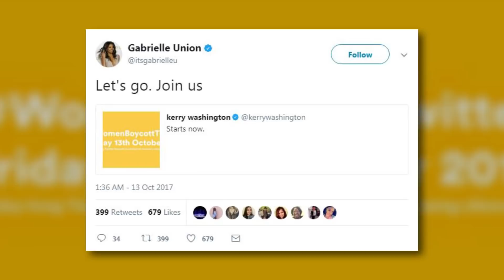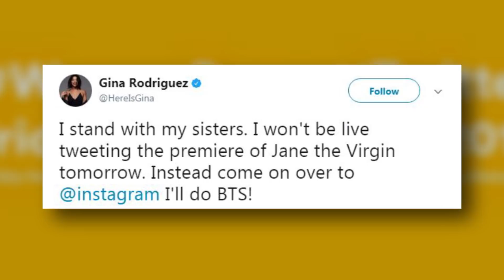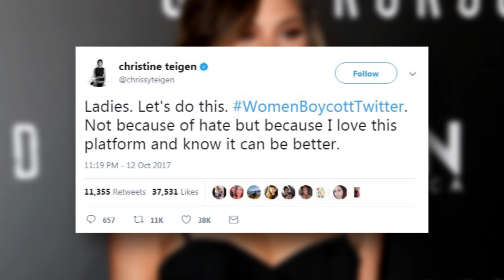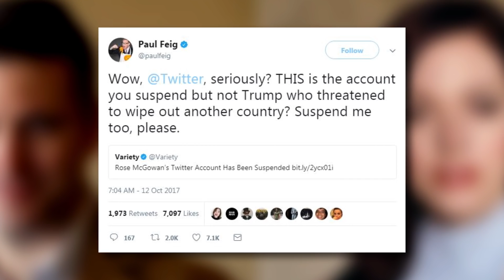Celebs BOYCOTT Twitter & Here’s Why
Repeat after me. We will not tweet today.

As you know, Hollywood is crawling with douche-bags. Cough-Harvey Weinstein-cough. Actually, every industry in the world has cases of sexual harassment. Shoot- look at the White House. But we’re cleaning house. Starting with Harvey Weinstein who’s been running Hollywood for way too long. Thanks to Ronan Farrow’s expose in The New Yorker- tons of female celebrities have come out with their stories accusing the film mogul of sexual harassment, forced masturbation, even rape. Effing disgusting- but not surprising. I’ve got my own horrible stories to share which I will be tweeting about, WITH NAME DROPS… but tomorrow. Not today, cuz I can’t tweet today. And maybe neither should you.

Rose McGowan has been one of the most vocal celebs to call out Harvey Weinstein AND Ben Affleck for misrepresenting how much he didn’t know about Harvey’s history of assault. In the past Rose had admitted to being raped by a powerful film titan, but she’s finally named him- Harvey Weinstein. And to our shock, her Twitter account was suddenly suspended. Allegedly, she broke their terms of contract by tweeting out someone’s phone number. But what it really looked like was that a rape survivor was silenced for calling out a powerful mogul. In fact, she instagrammed this pic of her suspended Twitter account with the caption "TWITTER HAS SUSPENDED ME. THERE ARE POWERFUL FORCES AT WORK. BE MY VOICE." Twitter's decision to silence her sent a dangerous message so the hashtag WomenBoycottTwitter was born. And male and female celebs alike united and promised to stay off twitter today.

Kerry Washington tweeted “Starts now.” Elizabeth Banks promised to stay off of Twitter today. Gabrielle Union said “Let’s go.” Gina Rodriguez wrote yesterday “I stand with my sisters “I won’t be live tweeting the premiere of Jane the Virgin tomorrow. Instead come on over to @instagram I’ll do BTS!” Chrissy Teigen also joined in the protest and the comments she received after her announcement only proved her point. “Ladies. Let’s do this,” she wrote initially. “WomenBoycottTwitter. Not because of hate but because I love this platform and know it can be better.” According to screenshots she posted, her mentions were instantly filled with remarks like, “Are you a fan of a good butt spanking?”, “aight bitch leave,” and “It’s alright, Twitter is a better place without you easily offended feminist b—ches.” So Chrissy screenshotted them and reposted them with the text: My mentions since posting WomenBoycottTwitter 3 minutes ago thisiswhy.” And for those of you thinking that, well, Twitter, is just following their protocol for threatening tweets- we must note the disconnect in Twitter’s policy.

White supremacists and neo-Nazis are able to maintain their accounts, but McGowan tweeting a phone number is grounds for suspension. Someone tweeted this side by side pic. They wrote, “One of these people is a white supremacist. The other is an actress who spoke out on sexual harassment. Guess who was suspended by Twitter? Exactly. And Ghostbusters director Paul Feig tweeted how President Trump “threatened to wipe out another country” using Twitter and yet did not get suspended. Twitter finally reactivated her account and pledged their support to women in an official statement.

Well, I say we make the message stick. If you want to unite with this movement, turn off your Twitter today. I did it. And voice your opinions on Instagram. These will affect how much money Twitter makes today. Let me know where you stand on this issue. And hit me up on Insta @Miriam_isa. And to really get that blood boiling today click over here for Cara Delevingne and a slew of more actresses sharing THEIR stories of being abused by Harvey Weinstein.